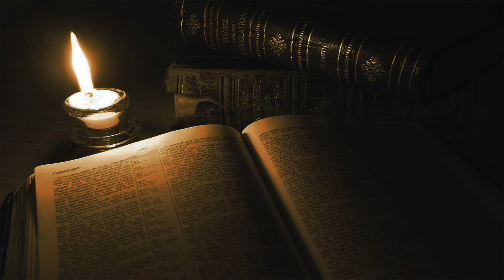ORAÇÃO DA NOITE DE HOJE 14 DE NOVEMBRO | Ney Santos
Receba esta Oração da noite de hoje para manter a fé diante das tempestades!

Quer receber uma mensagem de Deus todos os dias? Aqui também você ouvirá pregação da Palavra de Deus para fortalecer sua fé!

AG: 0405
OP: 001
C/C: 3056-2
TITULAR: VALDINEI APARECIDO ALVES

AG: 3774
C/P: 24495-2/500